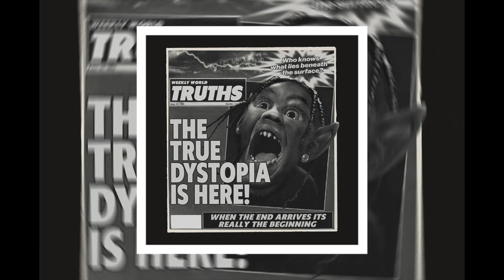Travis Scott + Don Toliver Utopia Type Beat (prod tristan jung + nik d) | "blue pill"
BPM: 142

prod by @1tristanjung + @iamnikd

All beats are FREE for Non-Profit use (SOUNDCLOUD ONLY).